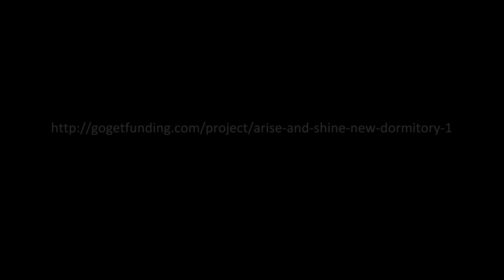Arise & Shine Children's Home - Boys' Dorm Project (Phase 1)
Concern was raised about the condition of Arise & Shine boy’s dormitory, as holes in gutters and walls were contributing to frequent illness during the rainy and cold season. Silent Voices wants to raise capital to fund structural repairs.